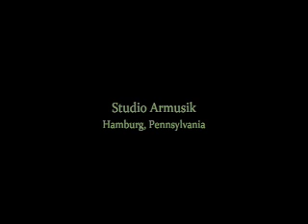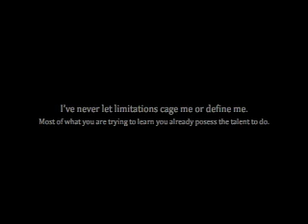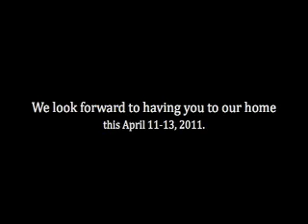Painting the Dramatic Portrait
Location: Studio Armusik, Hamburg, PA

$650 USD

During three intensive eight-hour days you will learn the principles essential in transform flat shapes into fully dimensional forms, understanding the importance of angularity and creating a strong sense of light essential to a dramatic portrait in this class. Students concentrate in this lesson on creating the portrait using a moderately limited palette of traditional colors to create accurate value calibrations. Eric will instruct each student to focus with confidence on structure, anatomy, proportion, light direction, edge conditions, contrast and overall subtle qualities necessary to make a good portrait an extraordinary one. This portrait painting workshop you will learn to achieve these subtleties using opaque and semi-opaque paint in the light and shadow areas. Students will develop painting skills such as scumbling, feathering, and transparent glazing to create finished work quickly. Overall, the course will prepare students to create beautiful work in a compressed schedule (a quality many in-demand portrait artists must adapt to at a moment's notice.) A great course for artists of all levels. Questions?